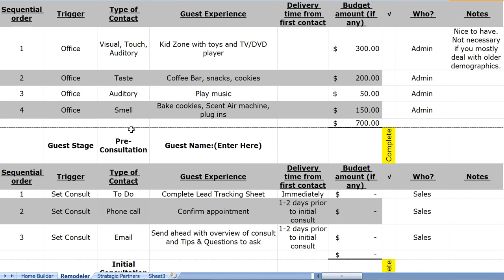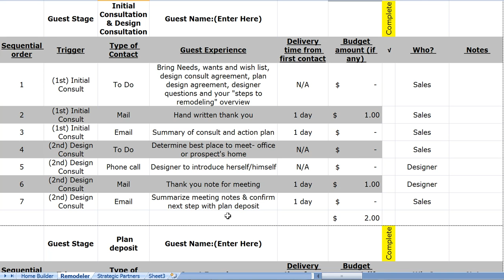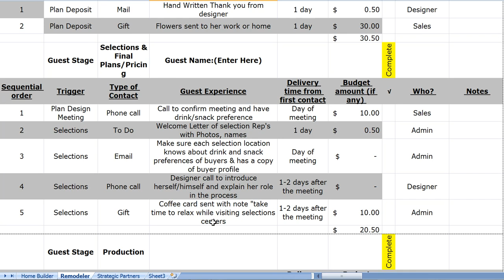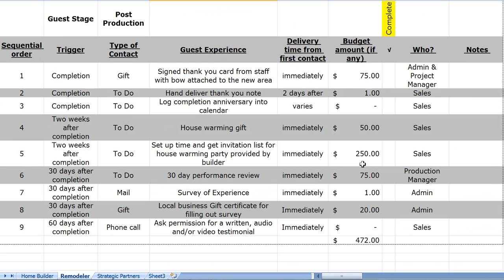GDC Remodeling Action Plan